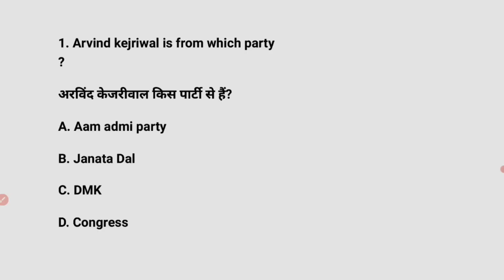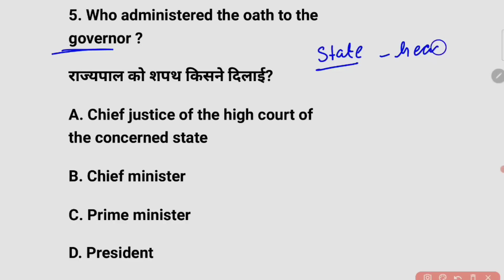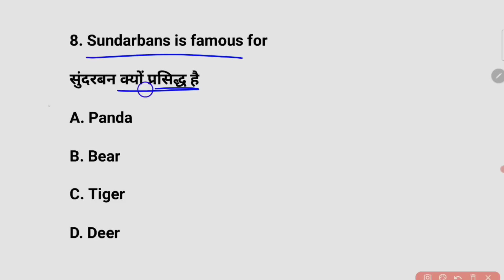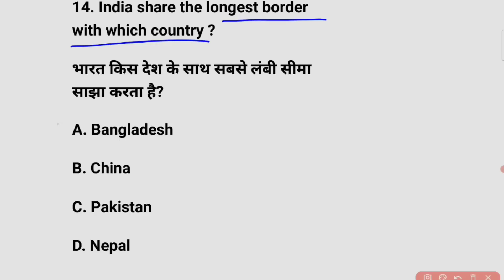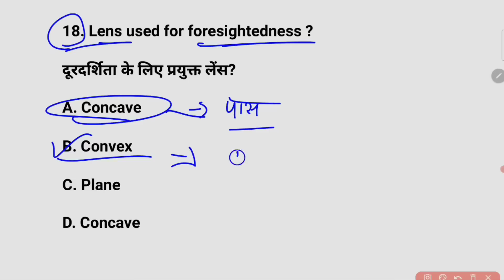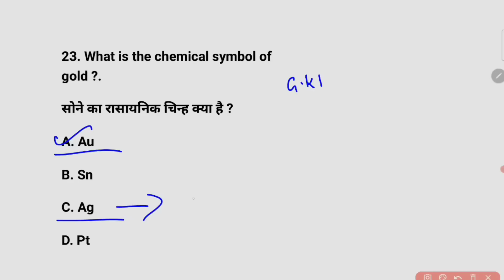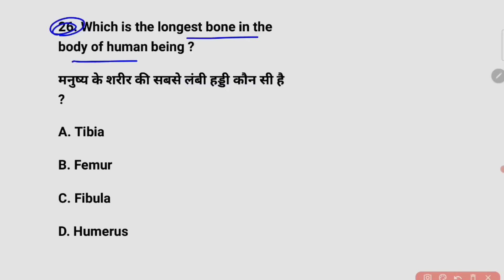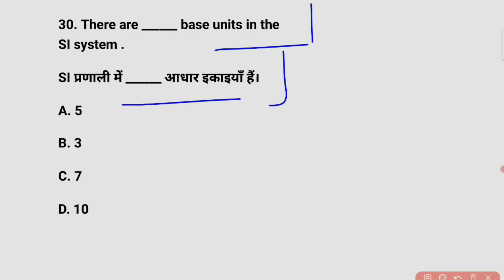Army original paper question. important gK, gs questions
Welcome you all on  ENORMOUS LEARNING

 Armygd class
Army gd exam questions
Army gd exam ki tayari
Army gd syllabus
Army gd ka paper
Army tayari
Army syllabus
Army gd paper in hindi
Army gd paper in Englishgk questions and answers
gk questions and answers in english for competitive exams

Army gd class
Army gd syllabus
Army tayari
Army syllabus
last year paper of army
g K
gK question and
answer
gk question
current affairs 2022
current affairs
maths
takla motivation
reasoning
army reasoning
general knowledge
number system
time and work
Army maths
Army Syllabus
Profit and loss
maths tricks
Army maths tricks
simplification
coding decoding
coding decoding
Reasoning
Icm
HCF

army bharti
Army gd exam
Army tradesmen exam
Army clerk exam
Army technical exam
Army exam important question
maths by enormous learning.
Army gk live class
Army paper.
Tourstorial Army important questions
indian army important questions 2022
Army gd important gK question in english
 most important gK question Army.

army bharti last date
army job
army dress
army products
indian army
india indian army
army bharti training